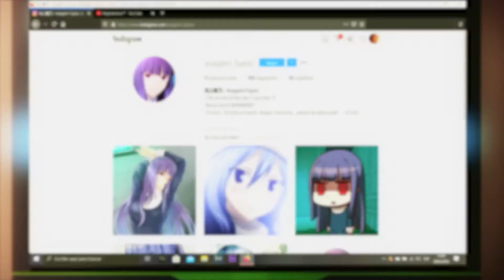「Ivo」 REBIRTH - AMV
Special for  Ethereal Team IC

Editor : Ivo
Anime: